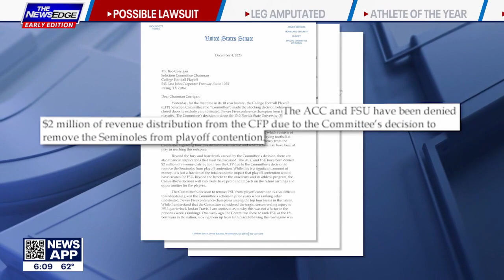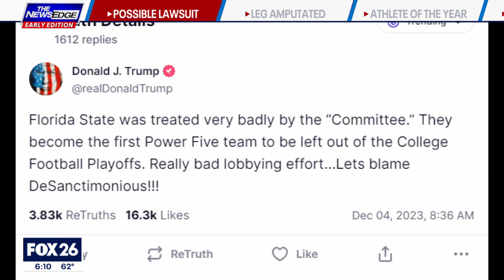Florida Governor DeSantis sets aside $1 Million for possible lawsuit over college football snub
Florida Governor Ron DeSantis has announced the allocation of one million dollars for a potential lawsuit against the College Football Playoff Selection Committee. The move comes after an undefeated Florida State football team was left out of the playoffs, prompting Senator Rick Scott to express concerns about the decision